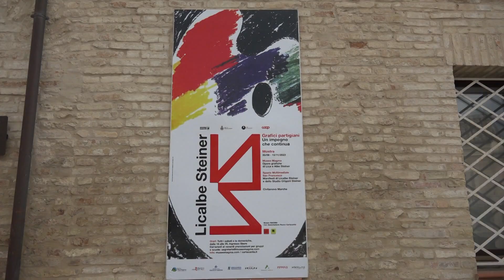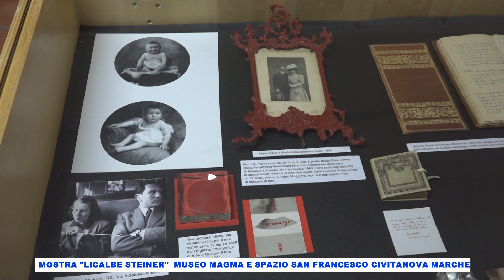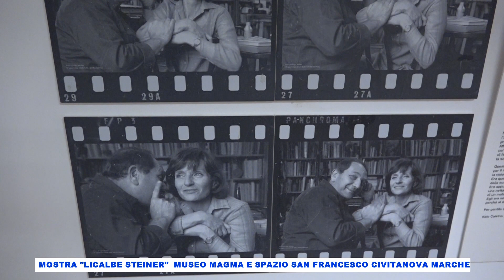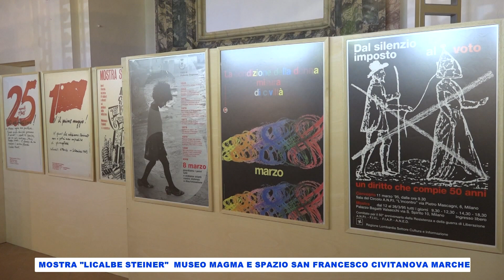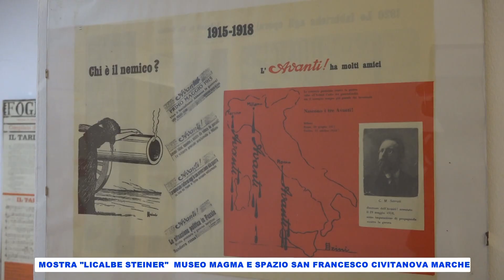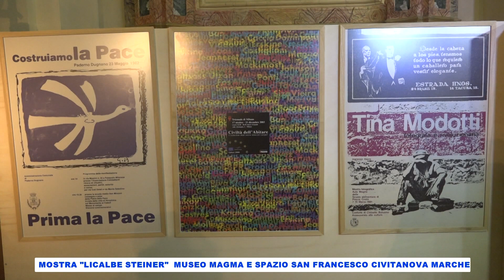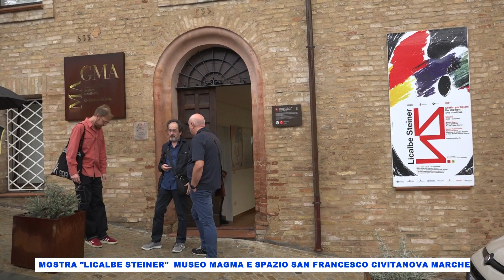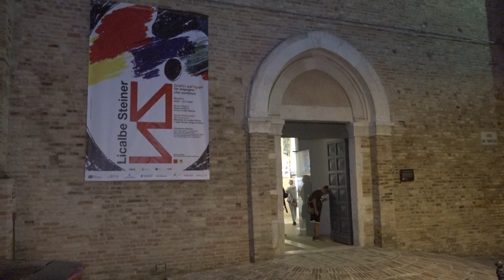Mostra Licalbe Steiner - Museo Magma Civitanova Marche